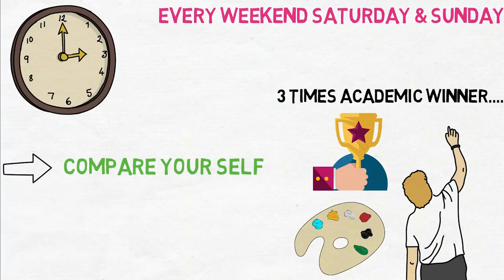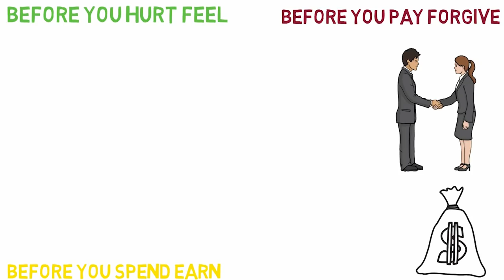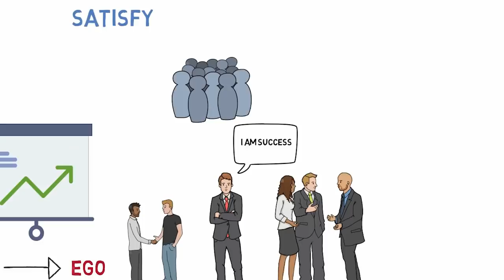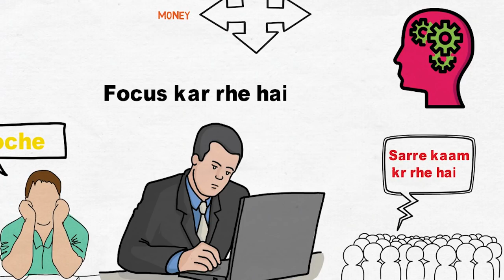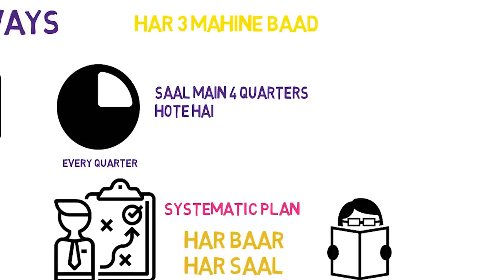काश 25 की Age में ये 5 गलती मै नहीं करता || World Best Powerful Motivation Video